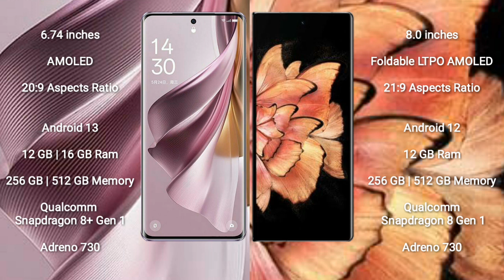Oppo Reno 10 Pro Plus vs Vivo X Fold Plus Review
Oppo Reno 10 Pro Plus vs Vivo X Fold Plus
reno 10 pro plus vs vivo x fold plus